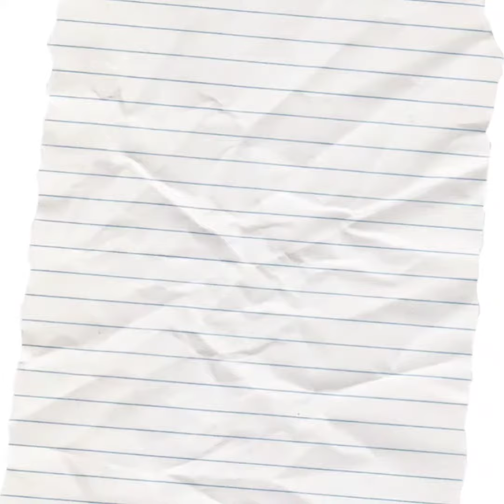bikin SOUP BUAH🧊 🍉 modal beli buah potong di INDOMERID🍧